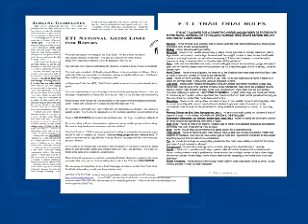ETI commercial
for Kimberly